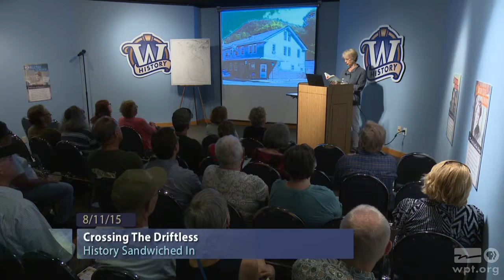Crossing the Driftless | University Place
Lynne Diebel, author of the book "Crossing the Driftless," details her 359-mile canoe trip though the Driftless region of Wisconsin. Diebel and her husband, Bob, paddled on the Cannon, Mississippi and Wisconsin rivers, following the traditions of the French voyageurs and Native Americans.